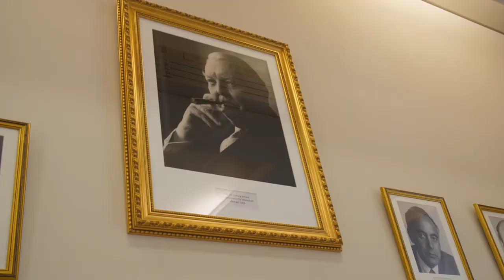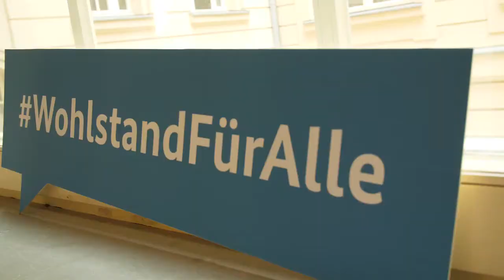Festakt „70 Jahre Soziale Marktwirtschaft“